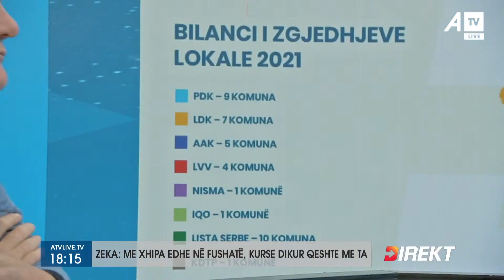ZEKA: VV NUK KISHTE MBËSHTETUR AS LIGJIN E PAGAVE E AS PËR RTK-në